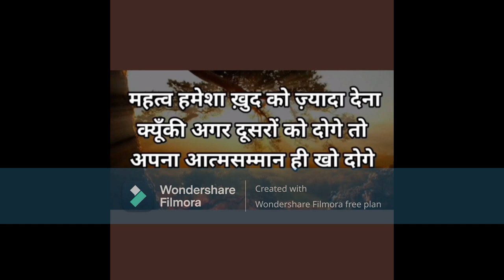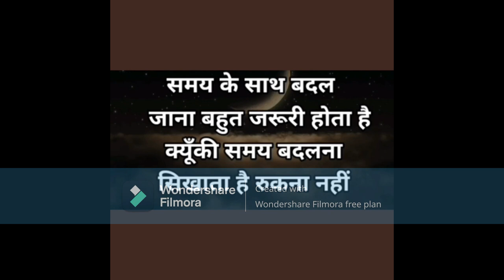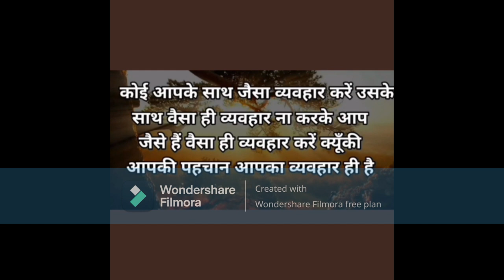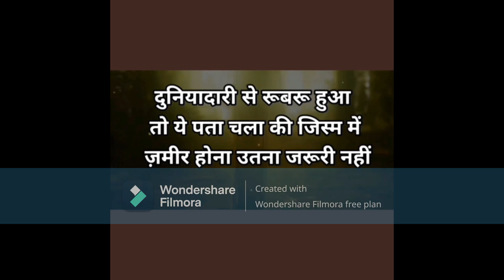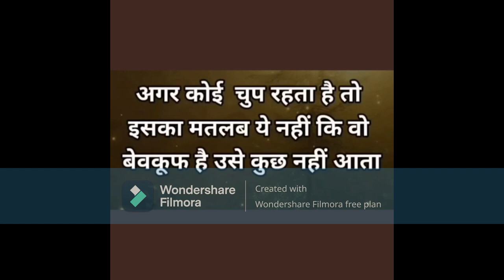लाइफ में आगे बढ़ना है तो याद रखे जीवन के ये "सबक" -Motivational Video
This Motivational Video in Hindi is helpful for all those who want to achieve great success in their life. This video is mainly for motivational purpose. Jai Hind.